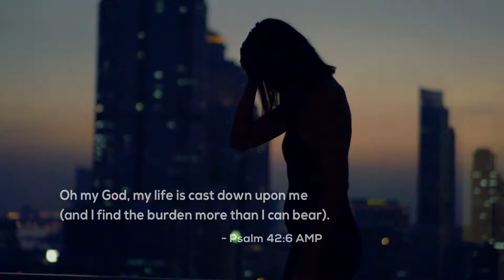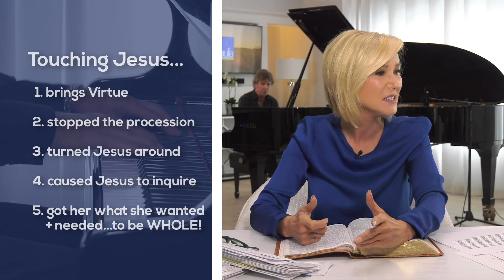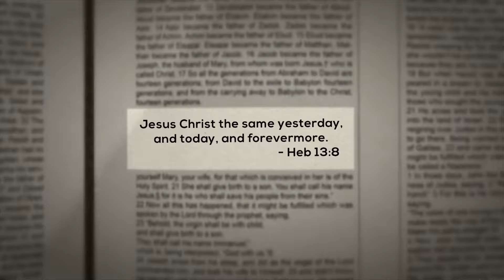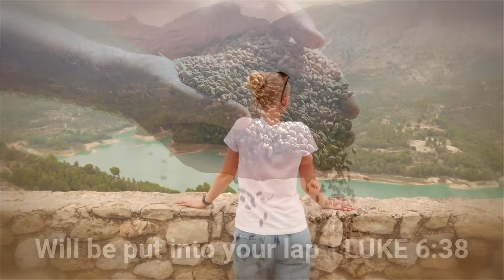God Will End the Issue - Paula White-Cain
(End the Issue Pt2)
God is going to end the issue... that thing that has been a weight for years- God is doing a new thing! Isaiah 43:18-19, “Forget the former things, do not dwell on the past. 19) See, I am doing a new thing! Now it springs up; do you not perceive it? I am making a way in the desert and streams in the wasteland." God's Word Is Your Answer!

For more information about Paula White Ministries please visit paulawhite.org